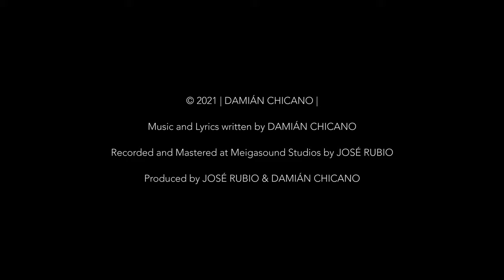DAMIÁN CHICANO - SI TE VAS (Official Video-New Album - Spanish Version)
Canción Escrita con todo mi corazón a la memoria de mi padre y dedicada a todos los que ya no están a causa del maldito cáncer. Una canción con la que despedirse y enviar además un mensaje de ÁNIMO a todas las personas que nos ha tocado pasar por la dura perdida de un ser querido, "...Yo continuaré por ti, tomo tu fuerza por seguir!"

COMPÁRTELO!!! con todos tus amigos y colegas porque no es solo una canción llena de alma, sino que también vamos a ayudar a tod@s las personas que podamos a luchar contra esta enfermedad. Como ya os comenté, TODOS, todos los beneficios de esta canción en ambas versiones (español e inglés) son mi humilde colaboración para ayudar a paliar esta enfermedad, y serán donadas INTEGRAMENTE a diferentes Asociaciones contra el cáncer.

Damián Chicano - Si te vas

Quiero pensar
Que la llamada que hiciste el martes 13 no fue real
La historia se repite una vez más
Me niego a creer
 Que tú que has hecho que hoy sea quien soy
ya no estés aquí
y no tenerte nunca junto a mi
Me duele tan adentro que me cuesta respirar
Por favor quédate aquí un día más

Si te vas, si te vas
Que voy a hacer yo sin ti, nos quedaba tanto por vivir
Y te vas, Y te vas
Yo continuaré por ti, tomo tu fuerza por  seguir

Hoy ya no estás
Pues hace varios años que partiste
Y encuentro el valor
Para poder cantar, por fin decirte
Con mucho dolor
Pero con tanto amor al mismo tiempo
Puedo decir
Que recordarte me hace tan feliz
Aunque te echo de menos
Así es como fue
Mil gracias por mi vida, y por mí ser...

Me aferro a tu aliento, te siento siempre junto a mí
Te llevo tan dentro
Que mi luz deslumbrará por ti
Siempre va a brillar por ti

Music and Lyrics written by DAMIÁN CHICANO
Recorded and Mastered at Meigasound Studios by JOSÉ RUBIO
Produced by JOSÉ RUBIO & DAMIÁN CHICANO

DAMIÁN CHICANO - Vocals, backing Vocals and Rhythm Guitars
JOSÉ RUBIO - Lead and Rhythm Guitars, Bass and Drums

Video Directed, recorded and edited by DAVID ROMEU / Winner Horse Productions

Follow DAMIÁN for more!

Find here a link to a short interactive Bio with links to Albums, Records, Videos, Covers, etc.

DAMIÁN CHICANO 's BANDS:

Chicanos - @Chicanosrockband

Evil Hunter - @Evilhunterband

@Viuda negra - @Viudanegrametalband